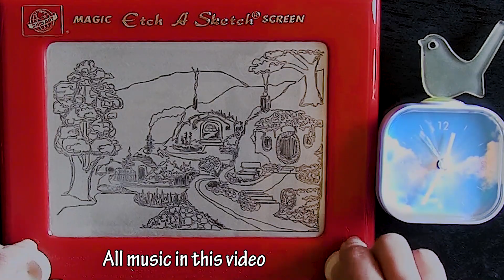Amazing “The Shire” LoTR Etch-a-Sketch timelapse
"The Shire" is the newest amazing artwork from AnitASketch. All works are created by AnitASketch with a little patience, a lot of practice, and inspiration from viewers like you.

Credits:
Sketching - Anita Orne
Everything Else - David Zinn